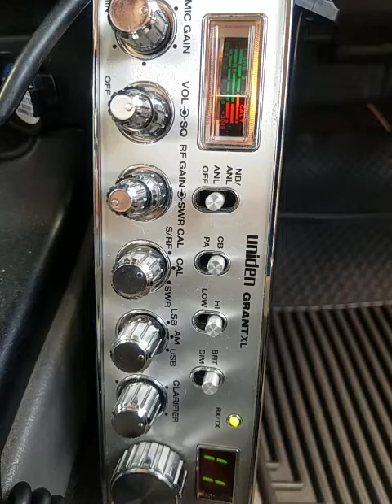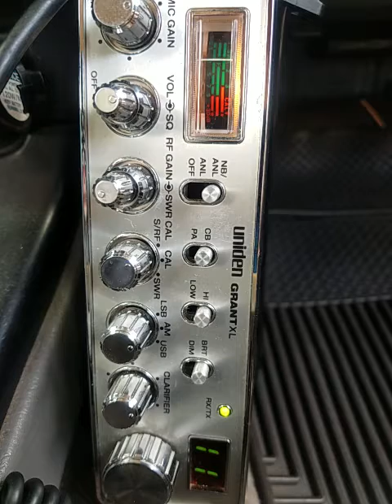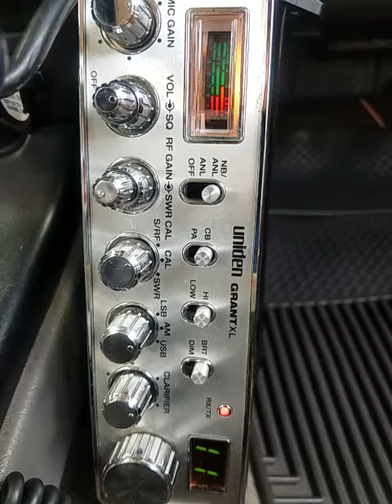03-21-2021 ModSqd 27CA JuiceKauai